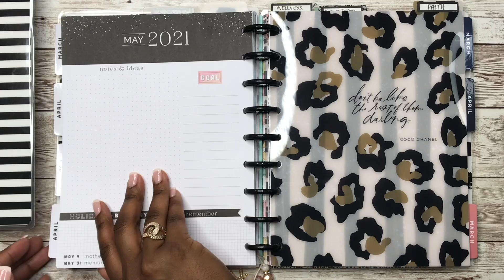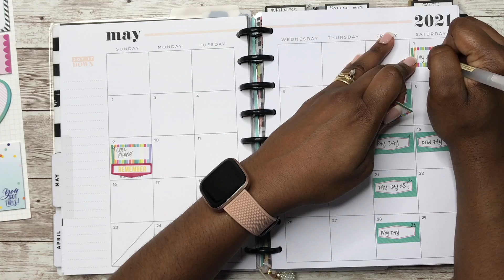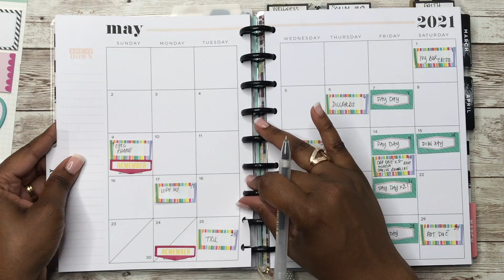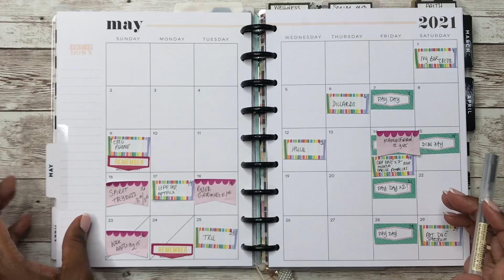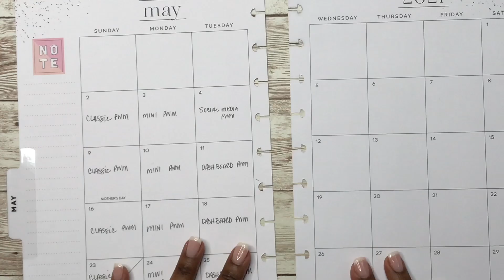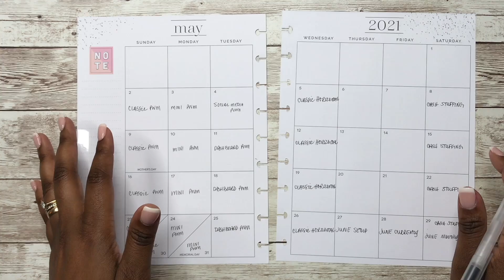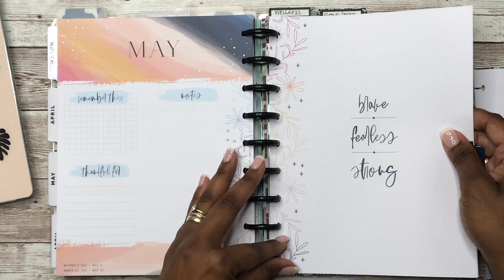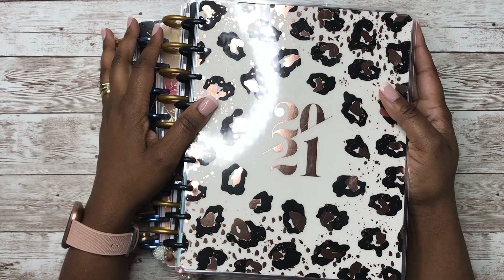MAY PLANNER SETUP | Classic Vertical, Dashboard, Faith, and Horizontal Planners!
In this plan with me, I am setting up my planners for May.  I hope you enjoy!

Avery Full Sheet Labels:

Slice Precision Cutter:

EK Retractable Knife

Fiskars Fingertip Craft Knife:

Fiskars 12 in. Paper Cutter:

(Retractable)Papermate Ink Joy Gel Pens 0.5mm (Fine):

(Capped) Papermate Ink Joy Gel Pens 0.5mm (Fine):

Papermate Flair Felt Tip Pens 0.7mm:

Fineliner Pens:

Zebra Mildliners:

Kelly Creates Markers:

Tombow Dual ABT N14 Brush Pen:

Tombow Fudenouke Brush Pen:

Happy Planner Classic Punch:

Happy Planner Classic Box Punch:

EK Success Cutter Bee Scissors:

Tombow Assorted Correction Tape Assorted Colors

Tombow Hybrid Correction Tape

Tombow Mono Air Correction Tape:

Tombow Mono Permanent Adhesive Applicator:

Tombo Mono Adhesive Permanent Refills:

Tombow Mono Removable Adhesive Applicator:

Tombo Mono Removable Adhesive Refills: